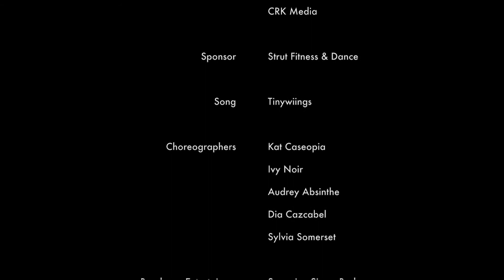Vox & Vixen Valentine Highlights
Song: Tip of My Tongue by Tinywiings